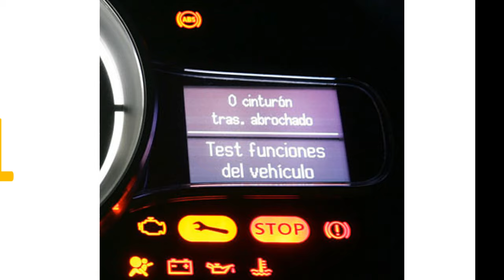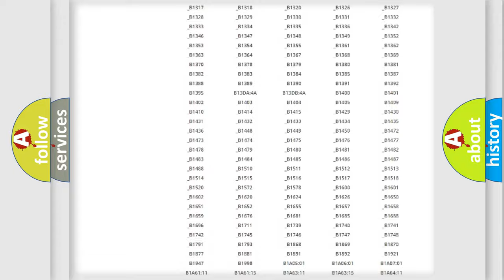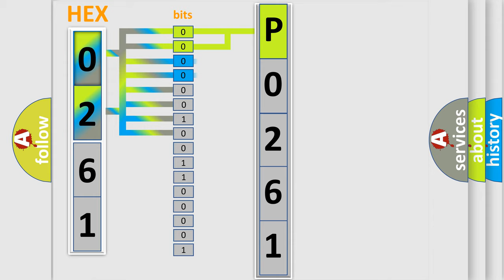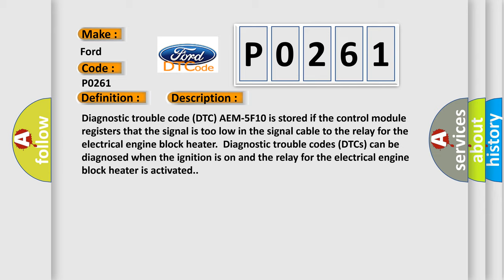DTC Ford P0261 Short Explanation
Contents:
0:21 Basic DTC analysis according to OBD2 protocol standard.
1:48 Insight into programming
2:58 A diagnostically understandable description of the Diagnostic Trouble Code
3:05 Basic error definition

Make:
Ford
Code:
P0261
Definition:
Relay, Engine Block Heater. Signal Too Low
Description:
Diagnostic trouble code (DTC) AEM-5F10 is stored if the control module registers that the signal is too low in the signal cable to the relay for the electrical engine block heater.Diagnostic trouble codes (DTCs) can be diagnosed when the ignition is on and the relay for the electrical engine block heater is activated.
Cause:
Short-circuit to ground in the signal cable to the relay for the electrical engine block heater.Defective relay for the electrical engine block heater.